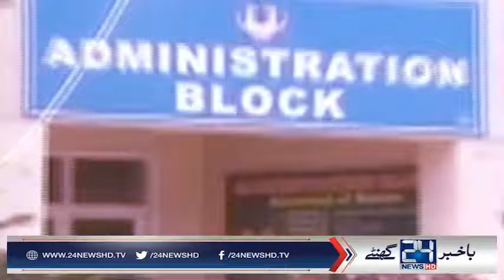Police baton -charge protesting doctors in Peshawar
Peshawar
24 News HD is one of the leading news channels of Pakistan bringing you the latest current affairs from Pakistan and around the world.